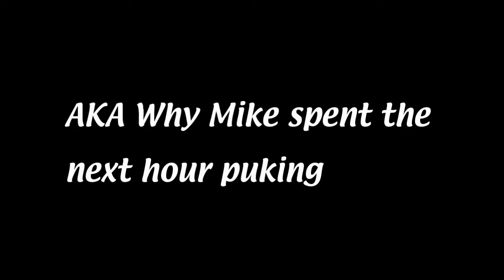Mike's Hard Lemonadio Kart (Copyright Panic Addicts) -Featuring Mario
Cigar Mike and White Chocolate drink some manly beverages and play some Mario Kart.